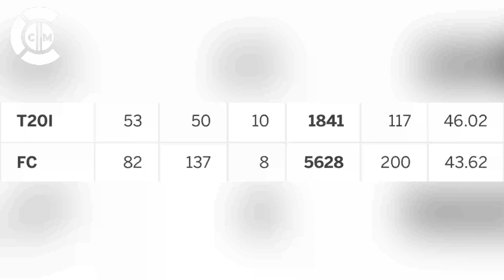Suryakumar Yadav retains No. 1 position in ICC T20 rankings